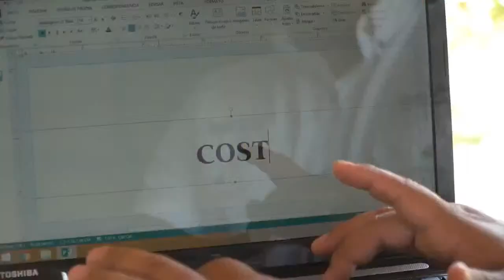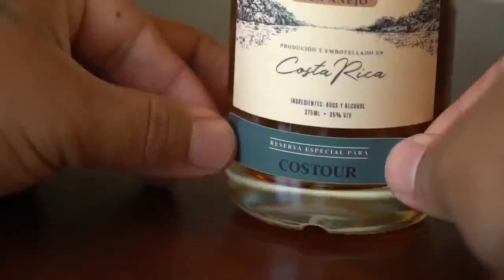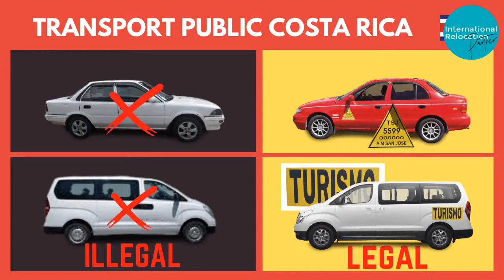TOP 10 THINGS TO DO IN GUANACASTE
Do not miss this show if you are planning to do some tours or activities while visiting Guanacaste and Costa Rica this coming season.

Pepito, who is the owner of Costour - based in Playa del Coco Costa Rica - will present the top 10 most popular tours and adventures in the Guanacaste area.

His choices and recommendations will include top adventure tours, nature tours and cultural tours in Guanacaste.

Pepito will also provide some practical tips on how to plan and choose your tours. In the later part of the show - he will also share a few hidden gens and treasures to explore in Guanacaste.